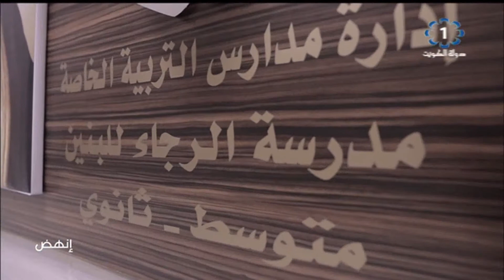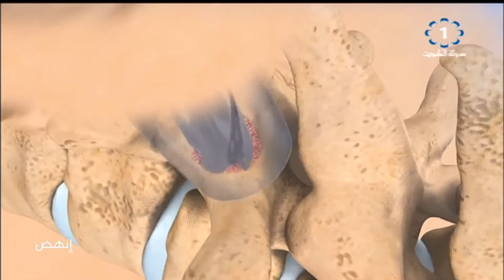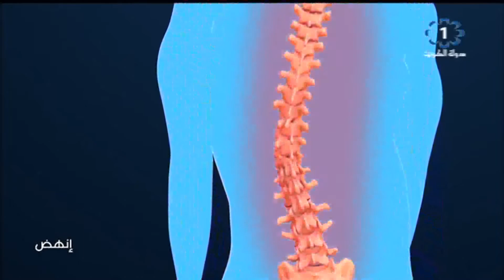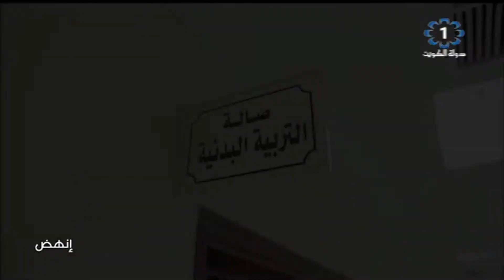برنامج إنهض 2019/9/6